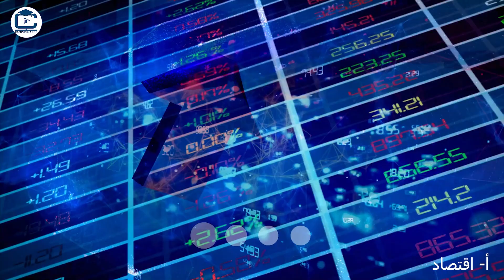كيف يمكن للأسر المغربية المحدودة الدخل التغلب عن ارتفاع الاسعار والتي أثرت بشكل كبير على معيشتها ؟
أستاذ الاقتصاد و التدبير بجامعة محمد الخامس بالرباط
و موضوع

Campusmaroctv#